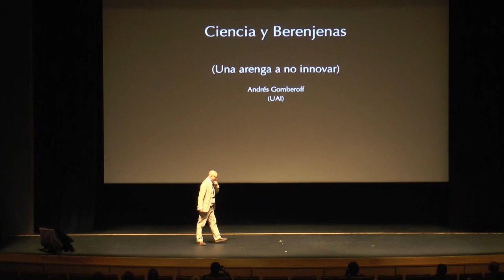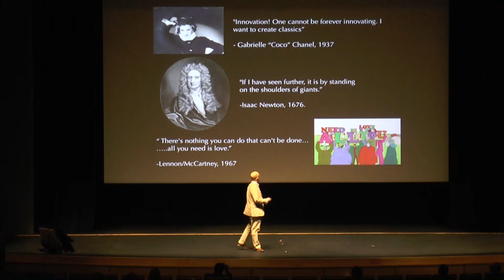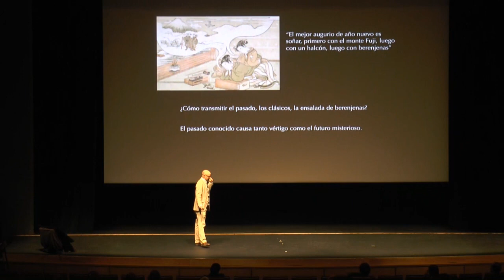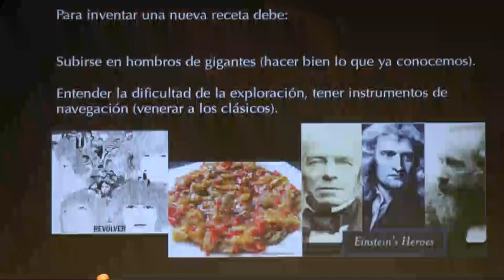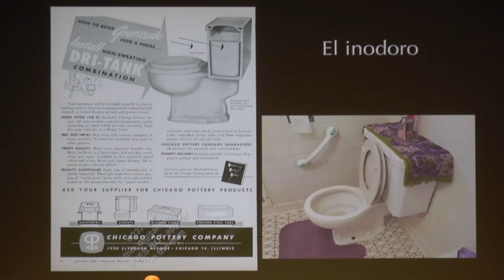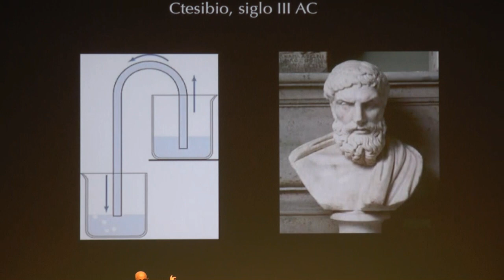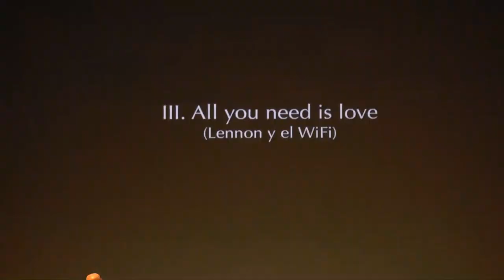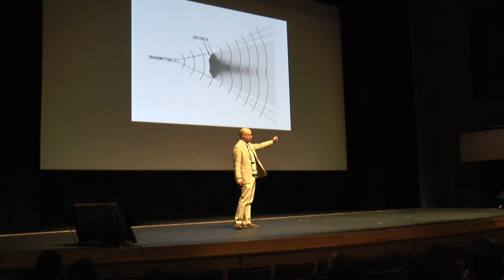Ciencia, cotidianeidad y berenjenas - Andrés Gomberoff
Revive esta interesante charla de Andrés Gomberoff sobre las ciencias. Chilenos Sin Fronteras